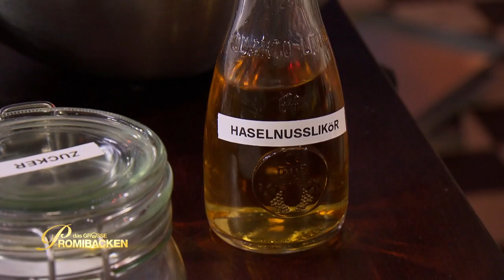"Chocolate Show": Schokoladen-Träume im Finale | Aufgabe 1 | Das große Promibacken | SAT.1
Drei Promis starten ins Finale von "Das große Promibacken" 2022. Nach der technischen Prüfung heißt es Abschied nehmen, denn nur zwei Promi-Bäcker:innen treten bei der finalen Aufgabe gegeneinander an. In Aufgabe 1 zeigen die Promis ihre persönliche "Chocolate Show".

Aus insgesamt acht Prominenten sucht die Jury "Deutschlands beste:n prominente:n Hobbybäcker:in". Ab 12. Januar 2022 gibt es jeden Mittwoch um 20:15 Uhr eine neue Folge in SAT.1. Die Folgen kannst du zur Sendezeit im TV, auf Joyn oder mit dem SAT.1-Livestream sehen.

Die Wiederholung der Episode läuft am folgenden Samstag auf sixx. Alternativ kannst du dir alle ganzen Folgen auch online auf sat1.de oder Joyn ansehen – wann immer du möchtest. Dort findest du auch Videos zu den Highlights und Outtakes.